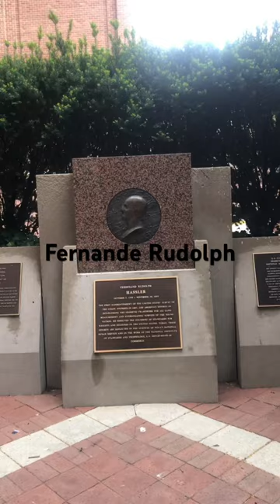Ferdinand Rudolf Hassler Garden - Swiss-American Surveyor Founded NOAA & NIST